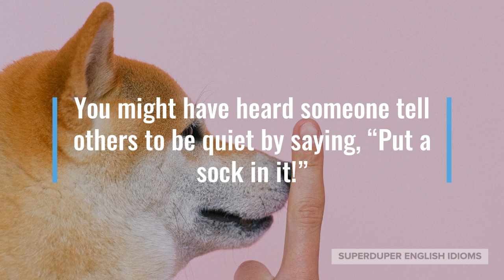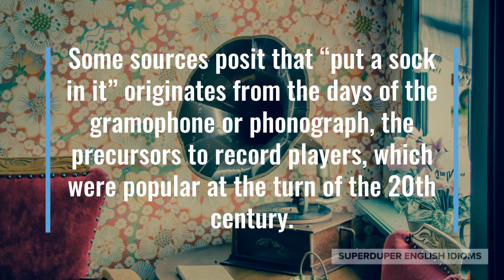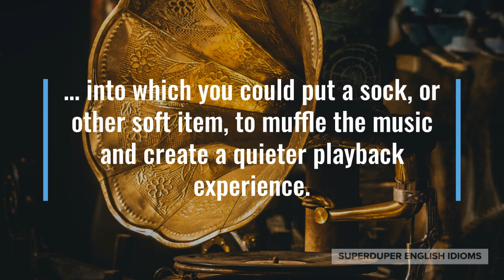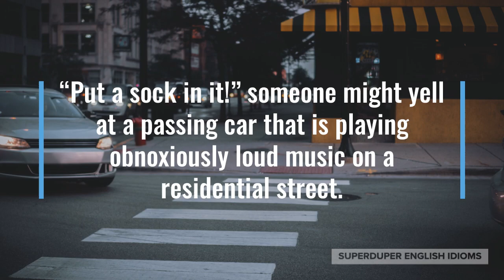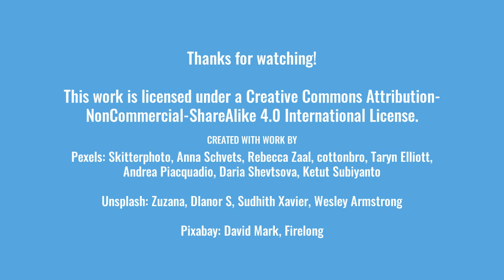"Put a Sock In It" Idiom Meaning, Origin & History | Superduper English Idioms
0:00 - How to Say, “Put a sock in it.”
0:15 - Examples of “Put a sock in it.”
0:51 - Meaning of “Put a sock in it.”
1:35 - Origin of “Put a sock in it.”
2:55 - More Examples of “Put a sock in it.”
3:35 - Conclusion

“Put a sock in it.”

You might have heard someone tell others to be quiet by saying, “Put a sock in it!”

“You kids are being too loud! Put a sock in it!” you might hear a parent yell at their children.

Maybe one of your siblings is playing loud music, “I’m trying to study, put a sock in it!”

“This is a library, you two; put a sock in it!” the librarian might tell two students whom are chatting loudly.

Yes, as funny as it sounds, the idiom, “put a sock in it,” means that you are telling someone to be quiet, but not exactly in a polite way.

Stuffing a sock into someone’s mouth would most definitely cause them to be quiet.

You could even imagine being woken up by loud snoring, then grabbing a nearby sock and stuffing it into the snorer’s mouth to quiet them.

Some sources posit that “put a sock in it” originates from the days of the gramophone or phonograph, the precursors to record players, which were popular at the turn of the 20th century.

Gramophones did not have volume controls, but had big amplification horns on them…

… into which you could put a sock, or other soft item, to muffle the music and create a quieter playback experience.

There are even accounts that the idiom originates with the military, whose servicemen are awoken every morning by the playing of a bugle.

Servicemen might yell, “Put a sock in it!” if they desired to continue sleeping or perhaps were already awake and were joking around with the bugle player.

“Put a sock in it! I can hear you from the kitchen,” you might yell at a roommate that’s in his room doing who knows what.

Maybe your kids are arguing with each other, “Put a sock in it! Learn to play nicely, or I’ll take away your video games.”

“Put a sock in it!” someone might yell at a passing car that is playing obnoxiously loud music on a residential street.

So, whenever you want to tell someone in a not-so-nice way to be quiet, to turn the volume down, or to shut up, just yell, “Put a sock in it!”